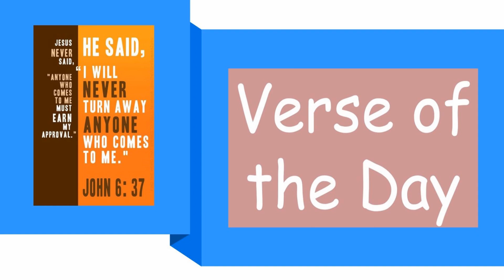Day 148 Monday 27th May 2024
All those the Father gives me will come to me, and whoever comes to me I will never drive away.  (John 6:37)